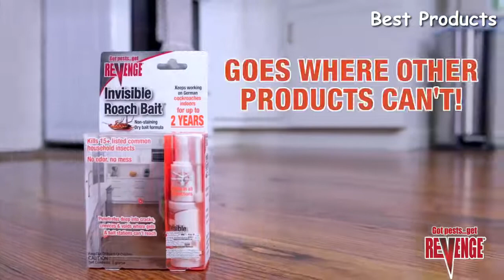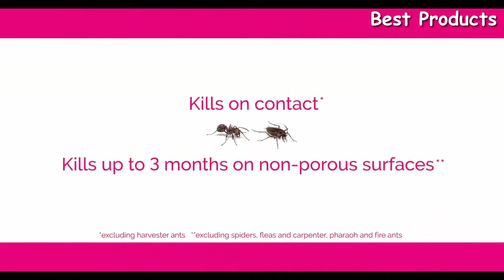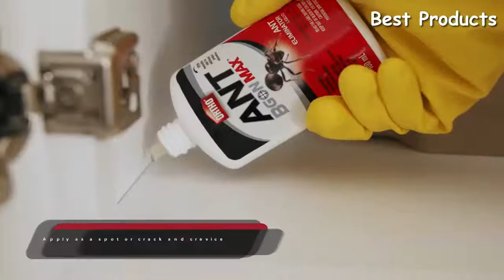Top 5 Best Roach Killers To Buy in 2022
01.REVENGE Invisible Roach Bait

►Amazon US
►Amazon CA
►Amazon DE
02.Combat Max 12 Month Roach Killing Bait

►Amazon US
►Amazon CA
►Amazon DE
03.Hot Shot Ant, Roach and Spider Bug Killer

►Amazon US
►Amazon CA
►Amazon DE
04.Ortho Home Defense MAX Insect Killer for Indoor

►Amazon US
►Amazon CA
►Amazon DE
05.Ortho Ant B Gon Max Ant Eliminator Liquid

►Amazon US
►Amazon CA
►Amazon DE